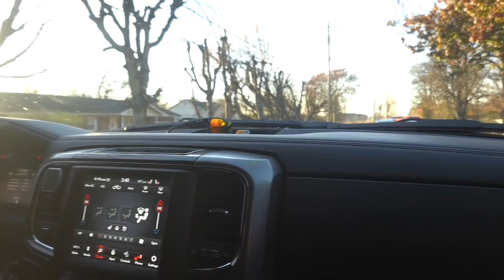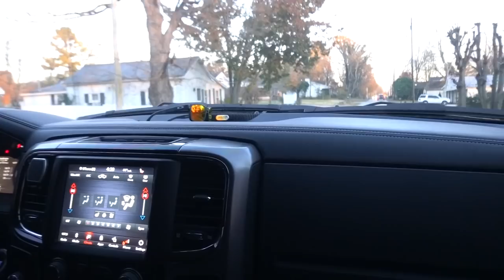#1 TRAILER UPGRADE YOU NEED TO HAVE!!!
THIS IS A MUST HAVE UPGRADE!

12V CUMMINS SPRING COMPRESSOR
24V CUMMINS SPRING COMPRESSOR